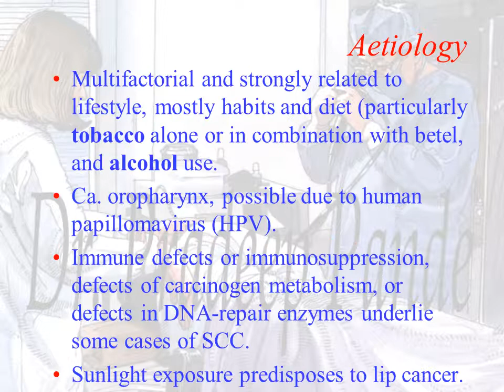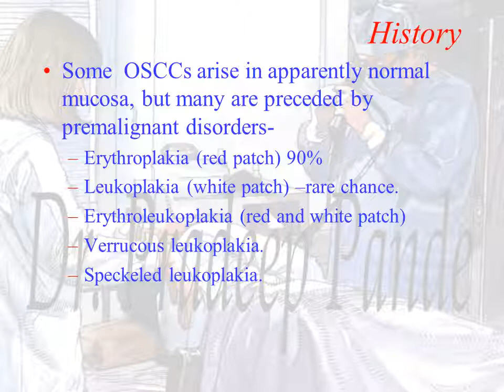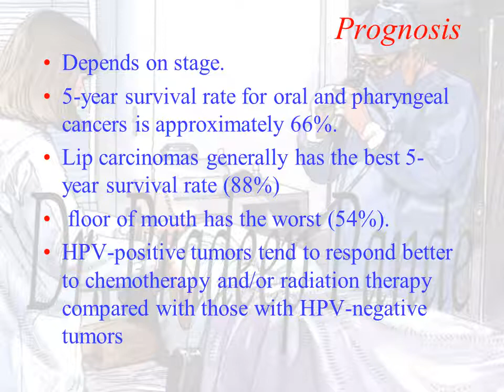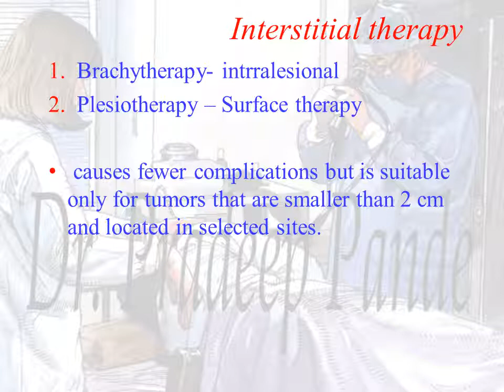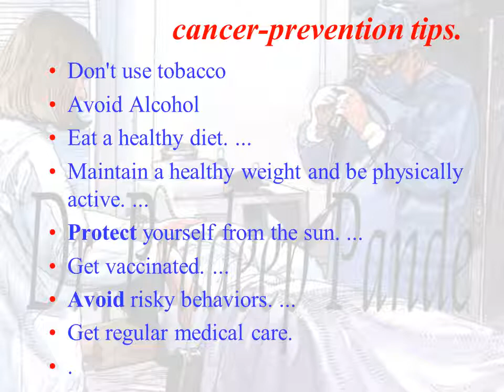Ca Oral Cavity